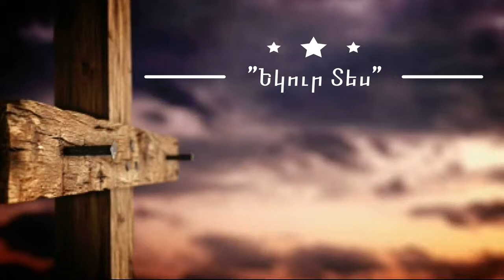"Եկուր Տես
Այլ քարոզաշարքեր/պատգամներ լսելու համար սեղմեք նշված link-ը